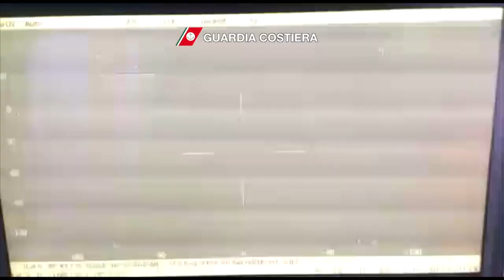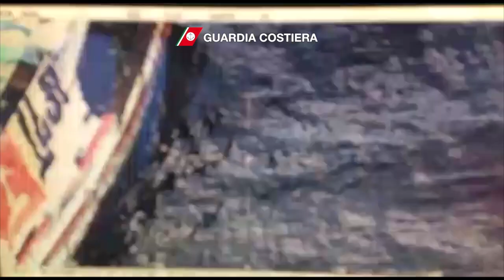Barcone Immigrati Clandestini a Crotone Calabria - Aiuti della Guardia Costiera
Video degli aiuti della Guardia Costiera al barcone di immigrati clandestini alla deriva nel mare vicino Crotone, in Calabria.